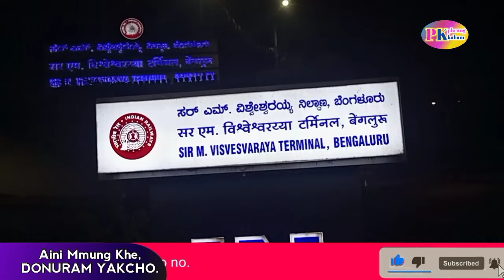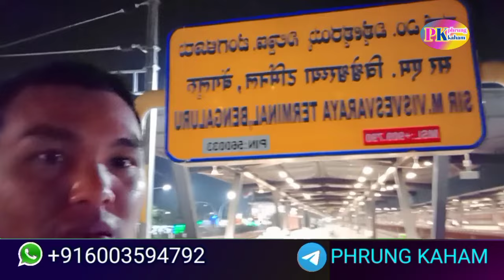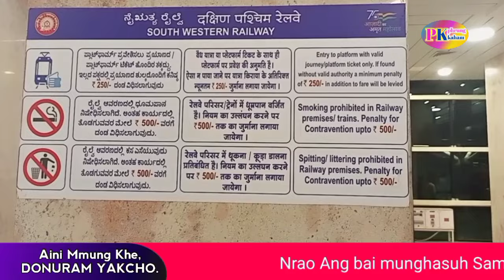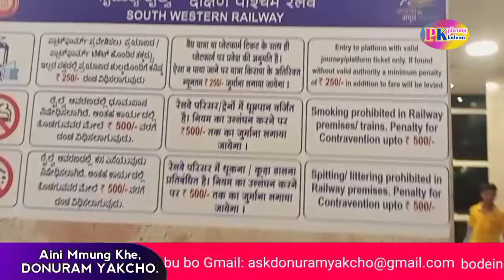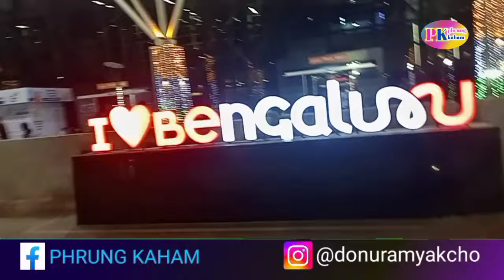Bangaluru SMVT Railway Station rao no pho Nai ye Nailaigra di || Phrung Kaham